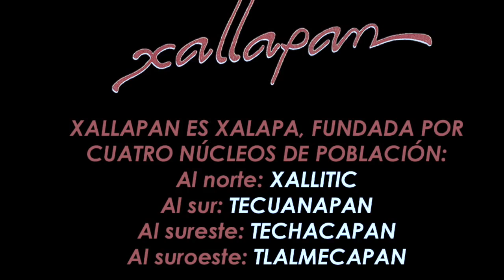14. Motivo - XALLAPAN